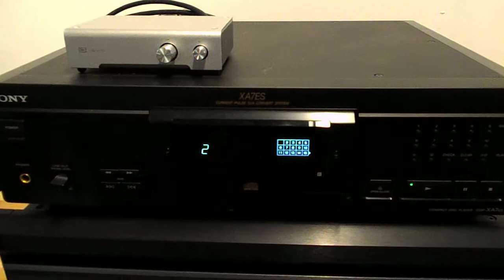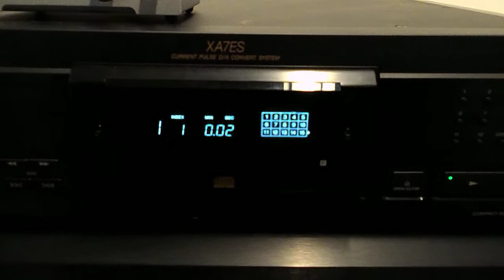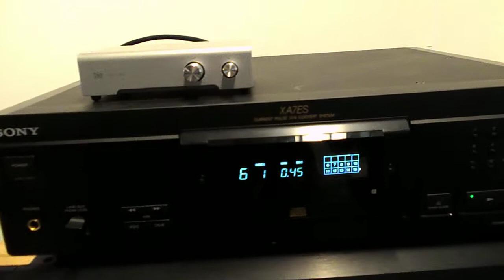Sony XA7ES & B&W DM630